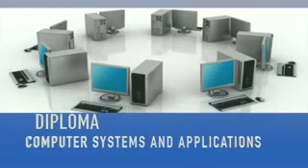Bungoma Institute of Business Technology ADVERT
Magharibi TV Producer